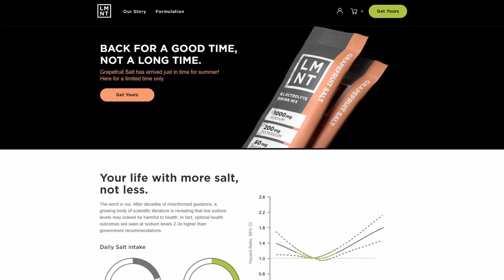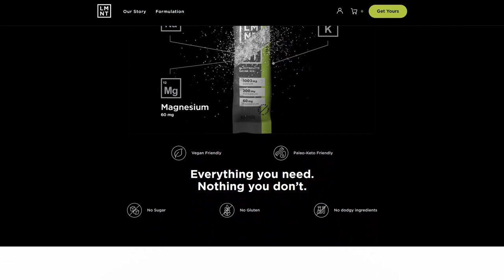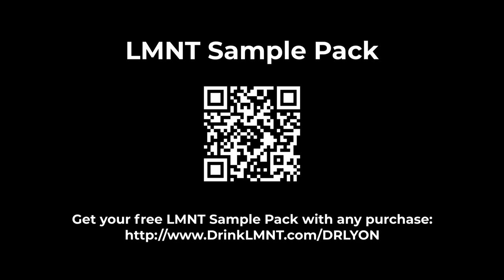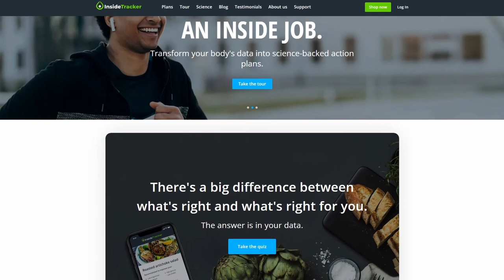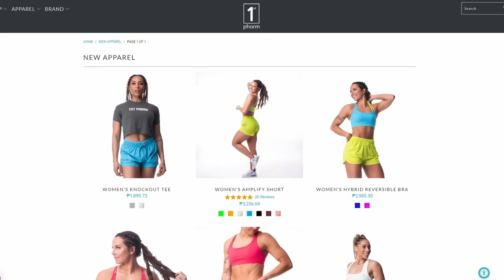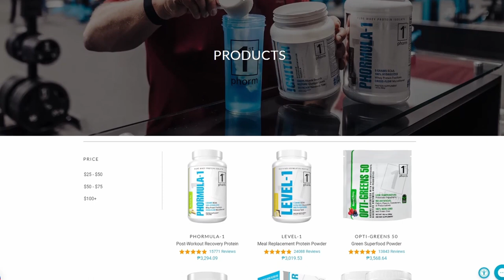How to Take Your Destiny Into Your Own Hands | Remi Adeleke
Navy SEAL shows you how to take your destiny into your own hands and beat the odds to succeed.

Remi Adeleke was born in Nigeria. Following the death of his father, his family relocated to the Bronx, New York, in 1987. Remi joined the Navy in 2002 and later joined the Navy SEALs, where he specialized in combat medicine and HUMINT (Human Intelligence/tradecraft). Ending his successful naval career in 2016, he was led to pursue careers in film/tv consulting, directing, writing, and acting, including Transformers: The Last Knight, SEAL Team CBS, Ambulance, The Plane, and Terminal List. As a filmmaker and screenwriter, he wrote The Unexpected, Slave Stealers, and The Chameleon, from which he recently signed a three-book deal to create a series.

In this episode we discuss:
- Why the next generation is too soft
- How to raise strong and capable children
- The habits and routines that lead to exceptional performance
- How to take your destiny into your own hands